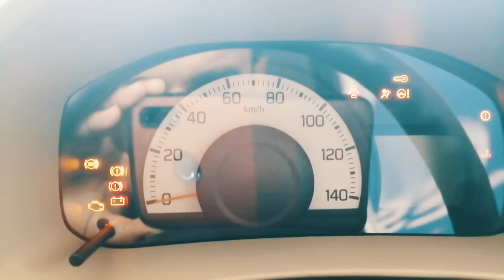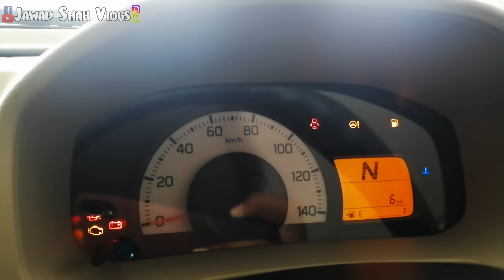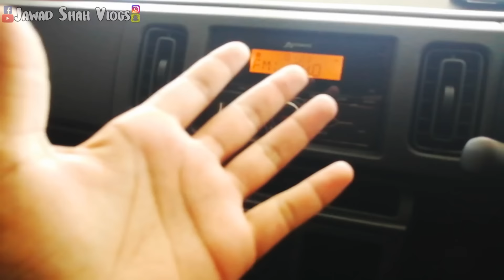New Suzuki Alto 2019 Overview | Price | VXL VXR | Pakistan